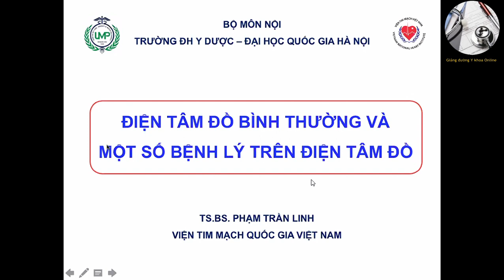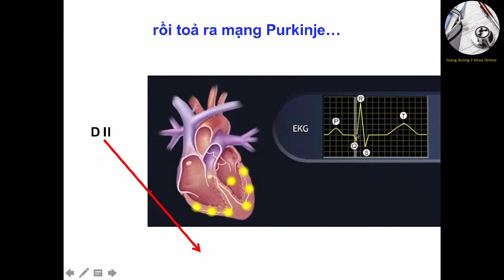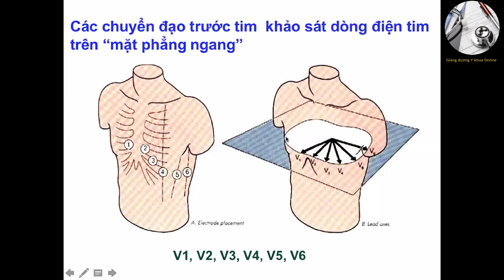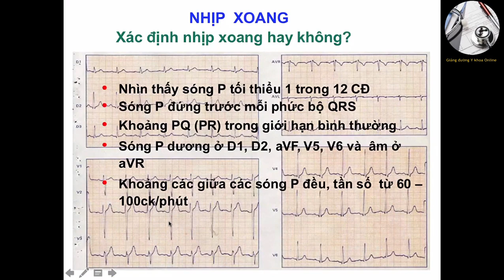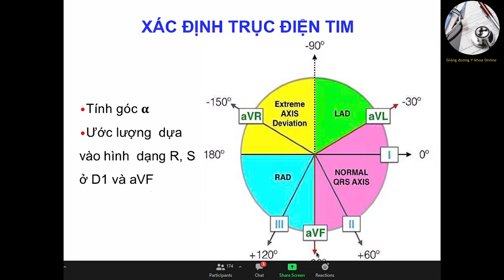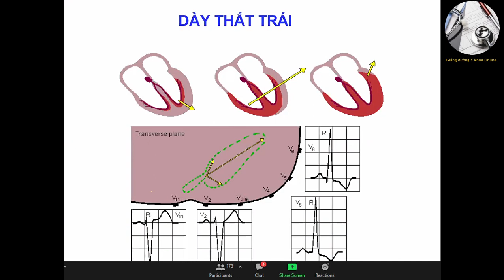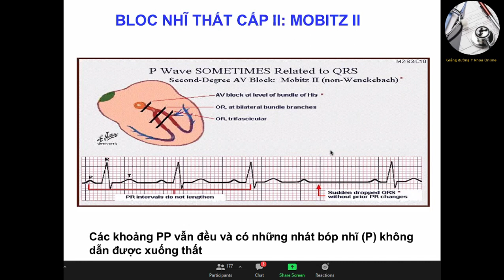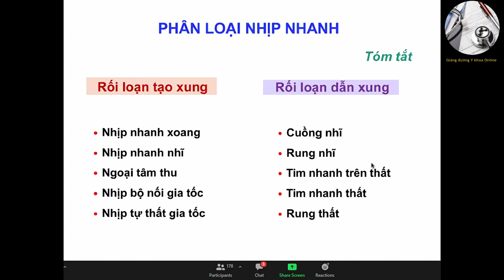ĐIỆN TÂM ĐỒ BÌNH THƯỜNG VÀ MỘT SỐ BỆNH LÝ | TS. BS. PHẠM TRẦN LINH